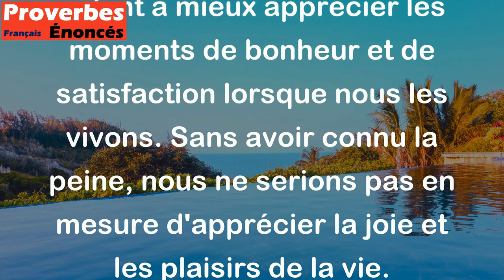Qui n'a pas éprouvé la peine ignore le prix du plaisir. - Proverbe Turc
Ce proverbe turc nous enseigne que pour apprécier le plaisir, il est important de connaître la douleur. Les épreuves et les difficultés que nous traversons dans la vie nous aident à mieux apprécier les moments de bonheur et de satisfaction lorsque nous les vivons. Sans avoir connu la peine, nous ne serions pas en mesure d'apprécier la joie et les plaisirs de la vie.